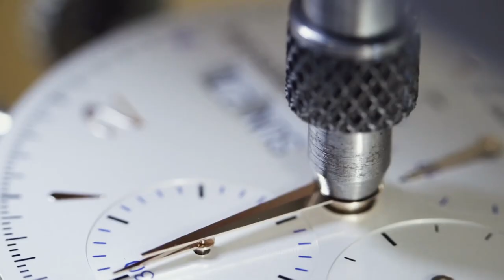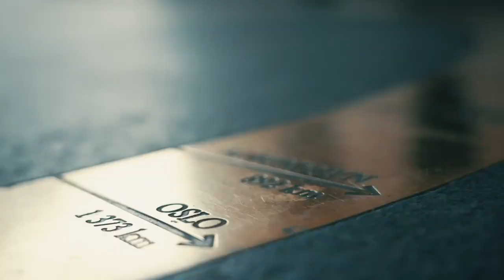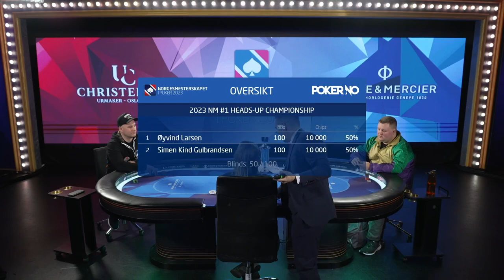Norwegian Poker Championship 2023: Heads Up Final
English commentary by Jason Glatzer.